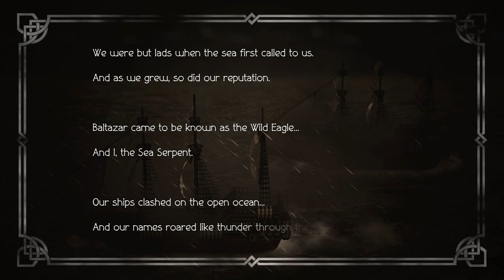23 Octopath Traveler The Merchant, Tressa Colzione Part 3